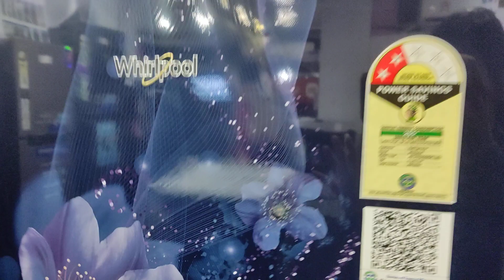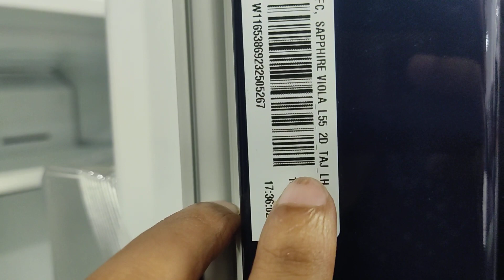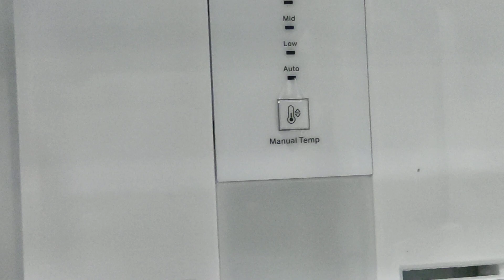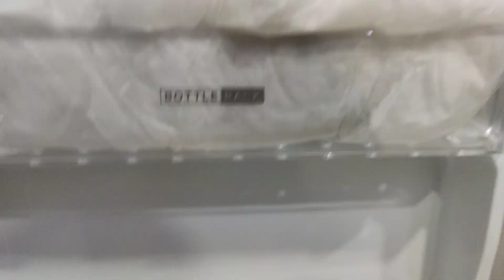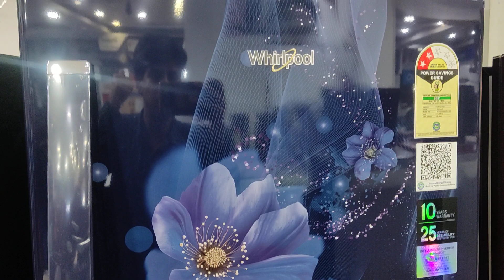Whirlpool 235 ltr net capacity new 2023 model only -Rs-20000 thousands SAPPHIRE VIOLA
Whirlpool is a well-known brand that produces a variety of home appliances, including refrigerators. The capacity of 235 liters suggests that the fridge is of a moderate size, suitable for smaller households or as a secondary refrigerator. The actual features and specifications can vary based on the specific model and year of manufacture, so it's a good idea to check with Whirlpool's official website or a reliable retailer for the most up-to-date information.

When looking for a fridge, consider the following aspects:

Interior Configuration: Check the arrangement of shelves, drawers, and door compartments. Some fridges come with adjustable shelves and specialized compartments for fruits, vegetables, and dairy products.

Energy Efficiency: Look for the energy efficiency rating of the fridge. Higher-rated fridges are more energy-efficient and can save you money on electricity bills.

Cooling Technology: Whirlpool often incorporates advanced cooling technologies to keep your food fresher for longer periods. Look for features like multi-airflow systems and humidity-controlled crispers.

Freezer Compartment: Check the capacity and organization of the freezer compartment. Some models offer features like frost-free operation and separate temperature controls for the freezer and refrigerator sections.

Additional Features: Whirlpool fridges often come with additional features such as water and ice dispensers, LED lighting, digital temperature controls, and smart connectivity.

Warranty and Support: Ensure that the fridge comes with a reasonable warranty period and that Whirlpool provides good customer support in case you encounter any issues.

When researching specific models, you can often find customer reviews and ratings online to get an idea of the real-world performance and user satisfaction. Make sure to compare different models to find the one that best suits your needs and preferences.

Plese Follow Me Social Media

Thanks for love  @TECHNICALBANKURA

Whirlpool 235 ltr net capacity new 2023 model only -Rs-20000 thousands